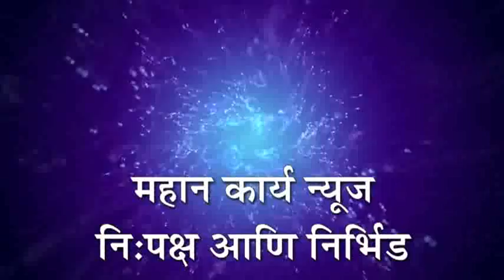केंद्र सरकारने केलेल्या इंधन दरवाढीचा शिवसेनेने केला निषेध